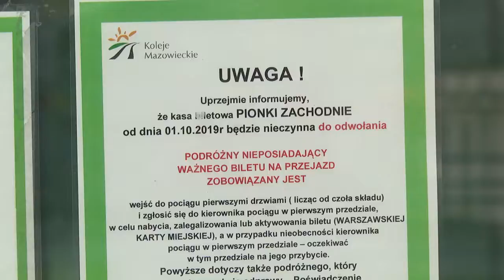Konrad Frysztak, poseł KO pyta o dworce PKP w Pionkach